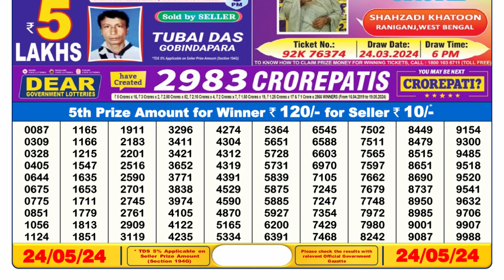🔴Dear Lottery Sambad Live 6pm today 24.05.24 Nagaland State Lottery Result